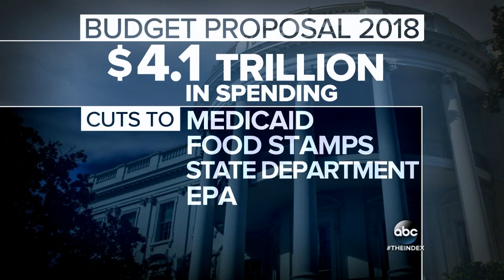WJLA HD 20170523 1852